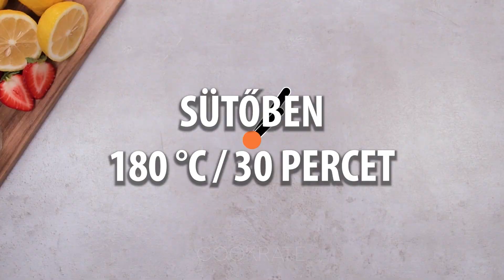Citromos süti. A gyerekek “Napocskának” nevezik, mert a belseje is sárga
Hozzávalók:
vaníliás cukor - 10 g
tojás - 6 db
citromhéj - 30 g
porcukor - 300 g
citromlé - 100 ml